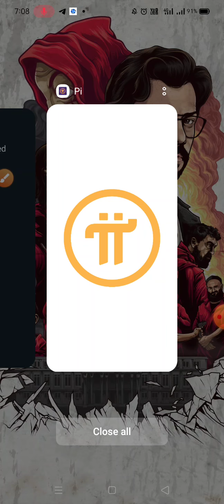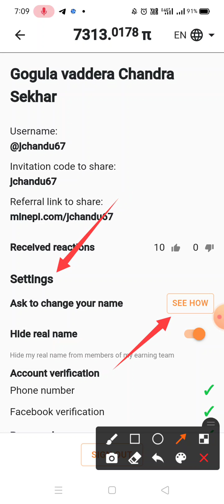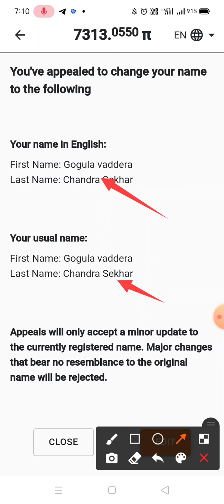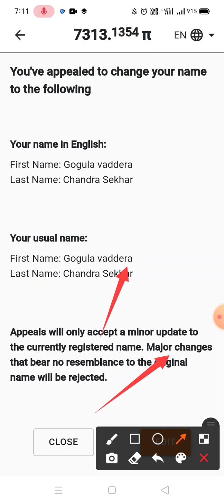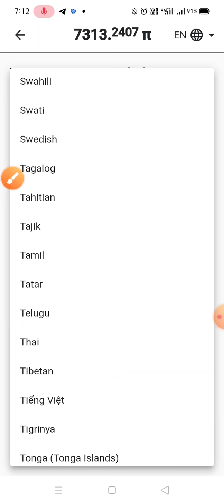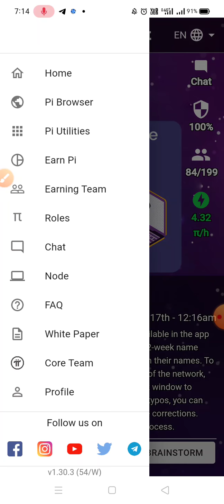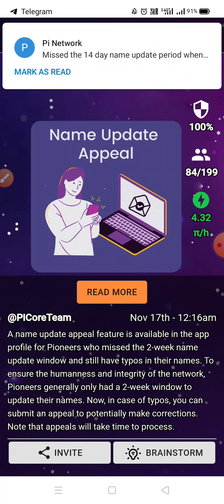Pi NAME CHANGE UPDATE TELUGU | Change your Pi Name last chance | One time Final Chance Guys | crypto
Click link below to download or claim coins.

JOIN OUR TELEGRAM CHANNEL :- (Crypto King Telugu)

PiNetwork telugu
Cryptocurrency telugu
BeeNetwork telugu
Bitcoin telugu
Pi network wallet update telugu
Pi network new update telugu
# Pi Wallet
pi app
Pi Network Last Chance to Start Mining III Start Mining Pi Coins Today Before its TOO LATE
P Network || पाई में खाता बनाने के बाद यह काम हर दिन करें ॥ Mine Pi Coin Everyday
eagle mining network
eagle coin
eagle staking
eagle wallet
eagle network